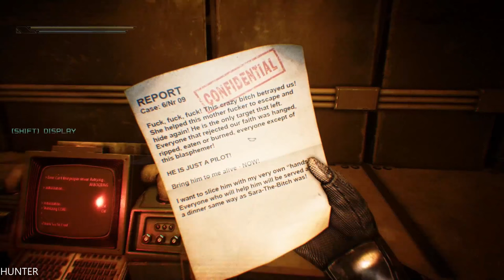Hollow Gameplay GTX1080TI & INTEL I7 7700K REAL 4K 2160P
Hello, prospective crew member! Welcome to Shakhter-One, the first space mining ship to gather resources from the atmosphere of the planet Jupiter! Shakhter-One provides mass quantities of supplies to a resource-starved Earth. Thanks to Shakhter-One, we no longer have to depend on coal or oil! Still not sold on making Shakhter-One your new home

PC Specs:
- CPU: INTEL Core i7 7700K (4.6GHZ)
- MAINBOARD: ASUS ROG MAXIMUS X HERO
- RAM: G.Skill Ripjaws V 16GB (4X 8GB) DDR4 3400 Mhz
- VGA: ASUS ROG GTX 1080TI Gaming  11G
- SSD: Samsung 850 Evo 500GBX2
- HDD: WESTERN DIGITAL 3X4 TB SATA III HDD 128MB
- CASE: CORSAIR 600T WITHE
- PSU: Corsair HX1000i 1000W Platinum
- CPU COOLER: Corsair Hydro Series H100i GTX